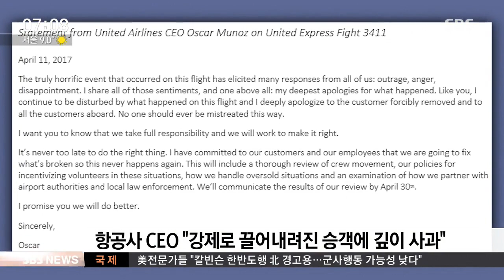폭력 행사해 승객 끌어내린 美 항공사…이틀 만에 사과 / SBS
미국의 유명 항공사인 유나이티드 항공이 아무 죄 없는 중국계 승객을 폭력을 써가면서 끌어내린 사건이 있었는데, 이례적으로 백악관까지 비판했습니다. 뻣뻣하던 항공사는 이틀 만에 승객에게 사과했습니다.

최대식 특파원입니다.